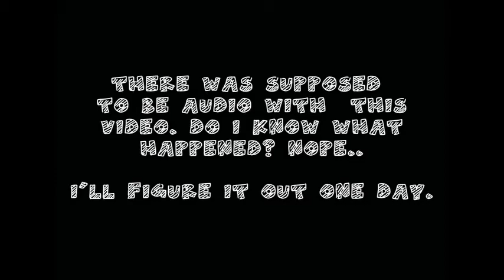Downstairs With Daddy [Episode #14]